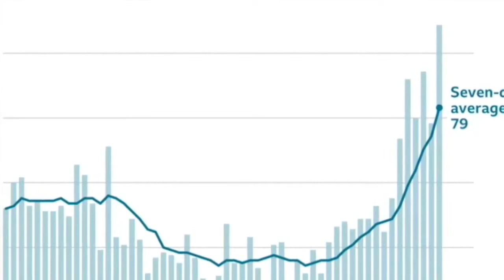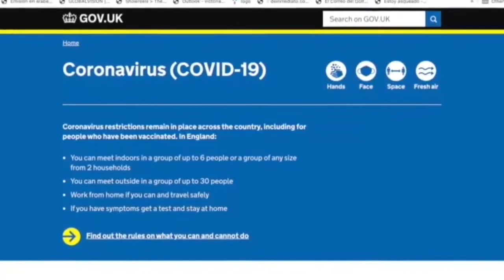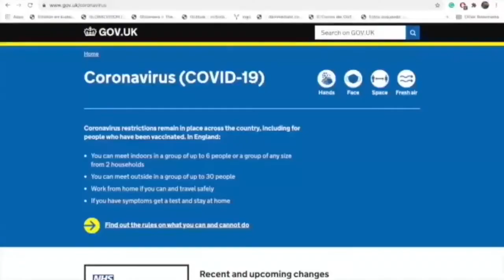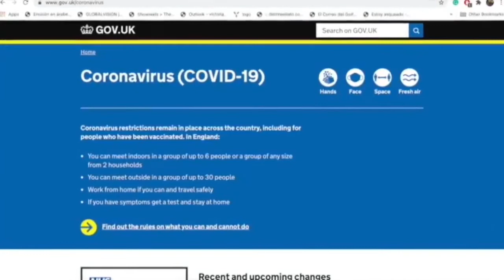El Gobierno se retracta sobre los consejos de viaje locales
Gobierno británico da marcha atrás en los consejos de viaje locales a zonas afectadas por la variante india del Covid-19, después de que un cambio en las indicaciones provocara una gran confusión.